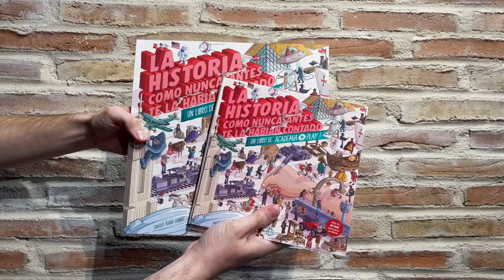Libro de Academia Play (ahora en nuevo formato)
Historia como nunca antes te la había contado.: Un libro de Academia Play
Aquí el enlace de compra